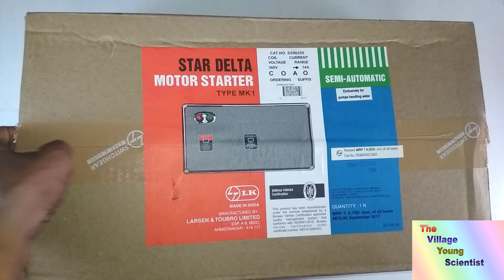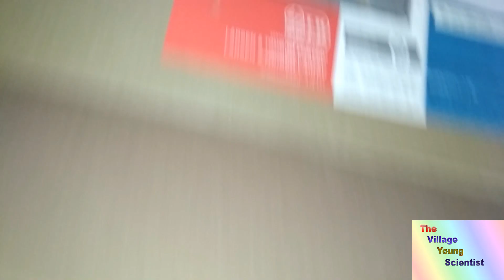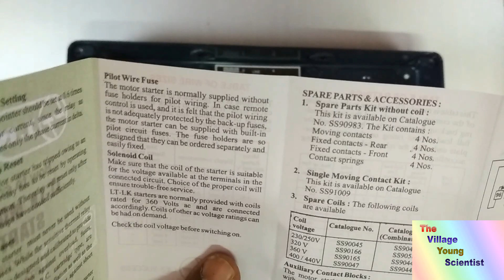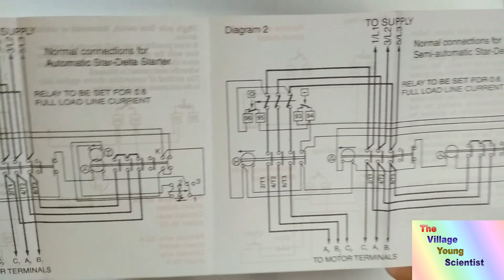3 phase star delta starter || unboxing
3 phase star delta starter unboxing
This video is a 3 phase star to Delta starter unboxing and opening the starter and interneal circuit diagram and internal parts of the starter

this star to delta starter is used for 10hp to 15hp submersible motor
it will be under ground motor it will be used in agricultural sectors

During starting the motor windings are connected in star configuration and after some time it will be moved to delta mode